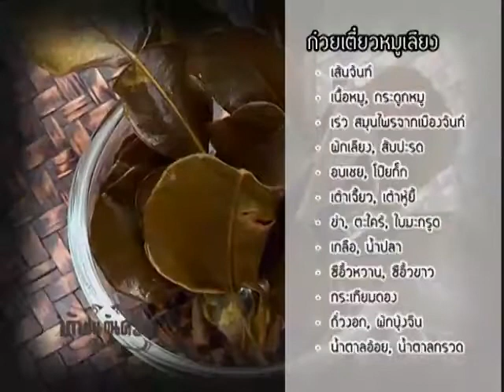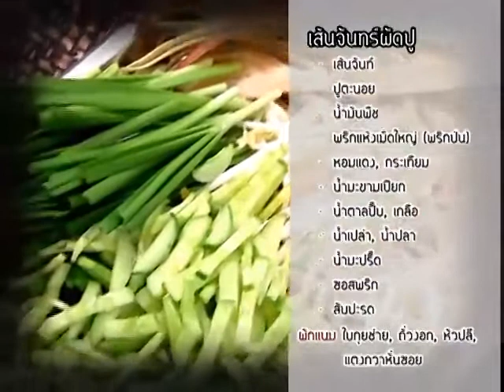ท้าชนก้นครัว ตอนที่ 23 ช่วงที่ 3